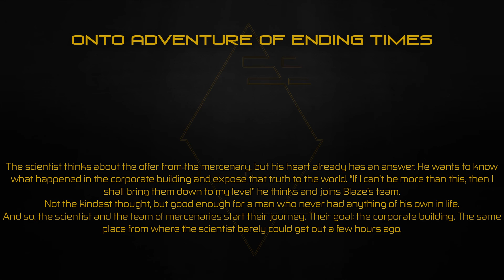Skyshard - Onto Adventure of Ending Times [The Borderline] pt. 14/42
From my 3rd album, The Borderline.